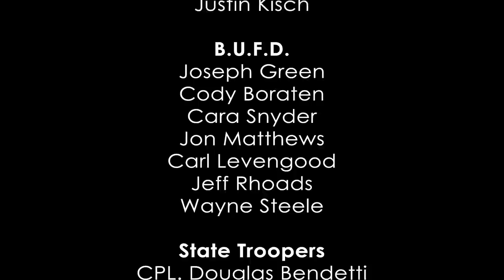Daniel Boone High School's Mock Accident 2015